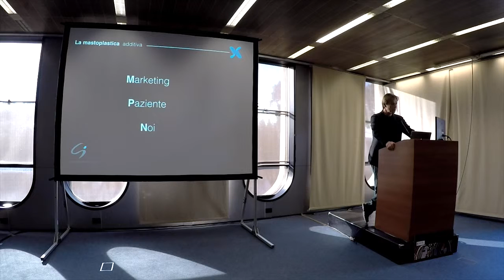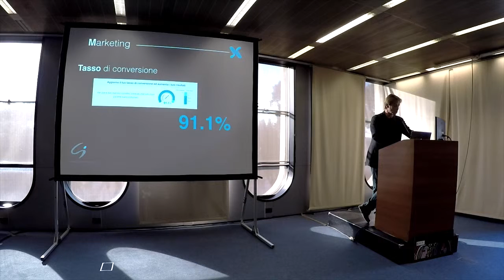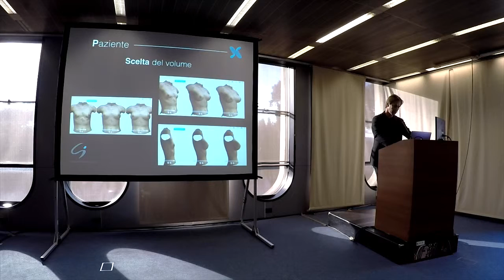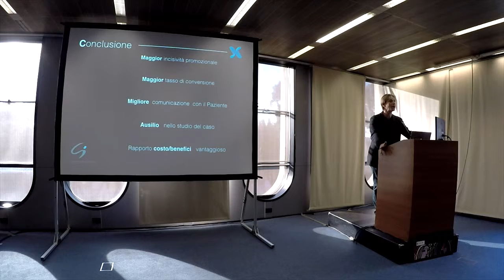Workshop Crisalyx Bologna 2016 - Dr. Alessandro Gennai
Alessandro Gennai⁣⁣

📍Bologna
📞 Prenota ora: DM o chiama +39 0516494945